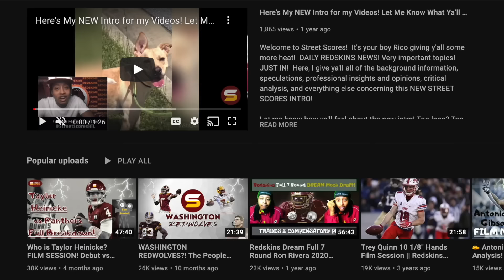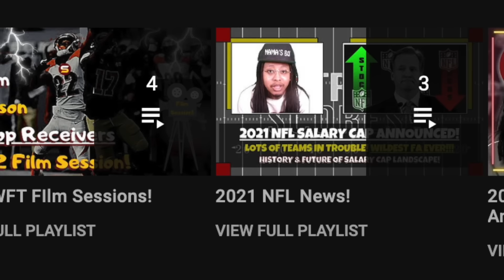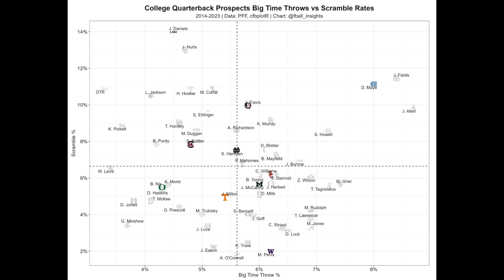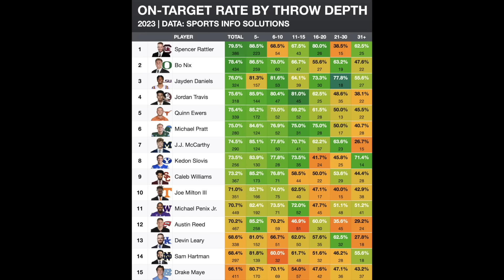The Drake Maye Conundrum! QB1 to Some! | "Not a 1st Rounder" to Others! | Advanced Stats & Charts! 📊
dan quinn head coach commanders
BREAKING: Full breakdown of every part of Colin Cowherd's Commanders predictions! Should Commanders draft Drake Maye with #2 overall pick over Jayden Daniels? What Top Draft Analysts Are Saying About the UNC QB! Dive Into Draft Analysts Big Boards, Mock Drafts & Quotes!Is Drake Maye the most polarizing draft prospect in this upcoming 2024 nfl draft? Advanced stats in favor & working against Drake Maye! Is Drake Maye more likely to become Mitchell Trubisky or Justin Herbert or Josh Allen? Drake Maye ceiling! Drake Maye floor! Drake Maye comp! Some draft analysts are very high on drake maye! Other draft analysts, scouts, nfl execs, General managers are low on drake maye! Drake Maye better than Caleb Williams? Is Drake Maye best qb in 2024 qb class? Should Bears draft drake may 1st overall? Drake maye similar to cj stroud? Ian Cunningham Tim Hasselbeck Joe Klatt Marc Ross Bleacher Report ESPN ProFootballFocus Tankathon TheAthletic Daniel Jeremiah! Comp to Trevor Lawrence? Generational talent?

12 UDFAs 2023 class!

2024 nfl draft top prospects 2024 nfl combine 2024 mock draft 7-round mock draft 2024 team needs 2024 priorities scenarios trade back trade up draft strategy tankathon projections comps nfl draft trade value chart Next regime GM & Head coach build team draft like Lions & rams! late round steals! Commanders trading for Bears QB Justin Fields?